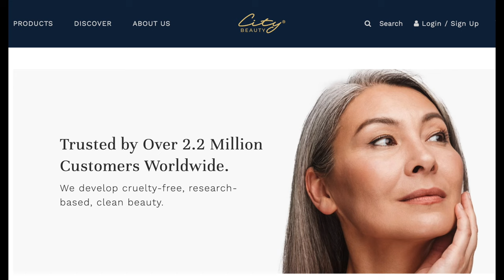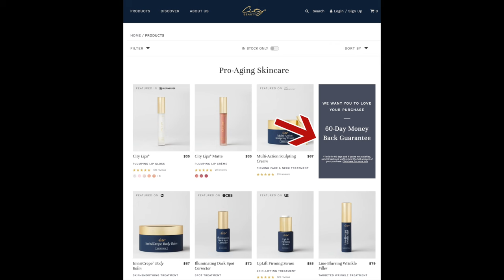HIP REPLACEMENT DIARY | MY CRAZY FIRST WEEK After Surgery | Plus Getting Covid & Quitting CARNIVORE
In this video I share details about my recent hip replacement, from the day of surgery through the first week. Lots of crazy ups and downs and all arounds.

If you have questions or if you have any hip replacement recovery tips you would like to share, please list them in the comments section below the video.
XXOO Beth

Products Shown:
City Lips Night Oil
Restoring Hand Treatment
CB Plumping Lip Gloss
CB Sun Diego Plumping Lip Gloss
Multi Action Sculpting Cream
Uplift Firming Serum
Invisicrepe Body Balm

💝  MY SURGEON
Dr. Paul C. Pappademos
Advanced Orthopaedic Associates, PA

💝  MY OUTFIT
Off Shoulder Orange and Blue Top sz sm
Amazon Essentials Jeggings in Dark Wash sz sm
Large Gold Brick Initial Pendant
Necklace - LARGER Paperclip + Herringbone Set
Gold & CZ Hoop Earrings Yellow Gold & CZ Twisted Hoops
Invicta Gold & CZ Bezel Watch
Gold Stacked Wide Band Ring
CZ Single Stone Anniversary Band Ring
Classic Gold Bangle Bracelet

💝  MY MAKEUP
PUR On Pointe Eyeliner in Not Sorry
Maybelline Lash Sensational Mascara
Nutrogena Healthy Skin Anti-aging Perfector Foundation in Light to Neutral 30
Wet N Wild Incognito Blush in Light Honey
Physicians Formula Butter Believe It Pressed Powder in Translucent
Loreal Infallible Bronzer in Light Medium
Loreal Lip Pencil in 112 Matte-Stermind

Face Book: Fifty Plus Beauty